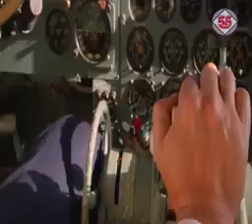Moral Story Of A Dog